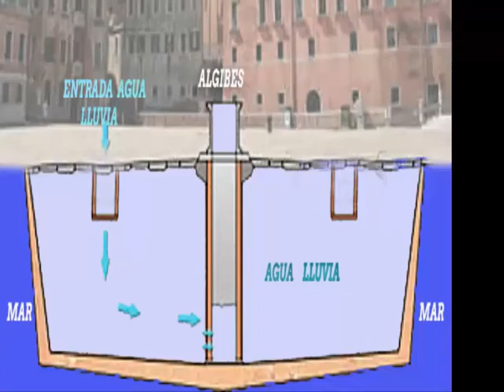Venecia 2 de 2 - Italia nº 526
Asturfoto
Venecia   2 de 2 - Italia